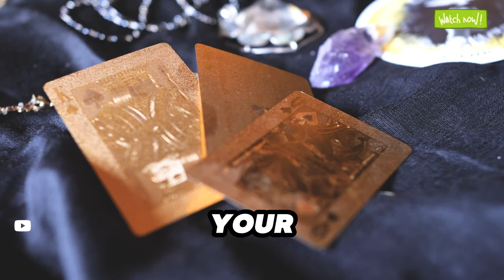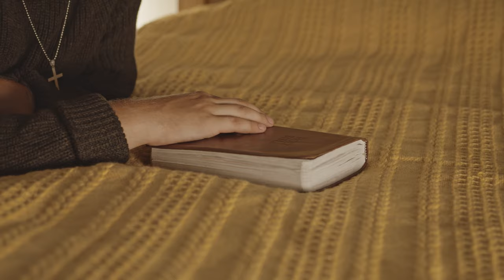How to Mentally Control Your Energy Field (Hidden Knowledge)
Embark on an enlightening journey with "How to Mentally Control Your Energy Field: Harnessing Your Invisible Power," a video that transcends mere information to offer a transformative experience. This guide invites you to delve into the world of energy fields, exploring how these invisible forces shape our lives and how we can manipulate them for personal growth. This video is not only educational but an invitation to harness the mystical yet scientifically supported power of your own energy field.

Discover how your thoughts and emotions emit vibrations that influence not only your personal well-being but also affect those around you. Learn practical techniques like mindful meditation, visualization, and emotional management to master the energy you emit.

Your participation is crucial; share your insights, experiences, or questions in the comments below. Engage with us as we dive deeper into understanding how your energy can be a powerful tool for personal and interpersonal development.

Whether you're looking to improve your mood, enhance your relationships, or simply gain a deeper understanding of how energies work, this video will guide you through the fascinating science and practical applications of energy fields.

🌟 Join us, and transform your energy to lead a more balanced and positive life. Your journey to mastering your own energy starts here.

If you really like the video and the channel, you should consider buying the creators a coffee. Let God's blessings on your life never end.

Chapters:
0:05 - Introduction to Energy Fields
2:30 - Scientific Background and Historical Insights
5:45 - Practical Techniques for Energy Manipulation
9:10 - The Impact of Emotions on Energy Fields
11:55 - Mindfulness and Meditation for Energy Control
14:20 - Visualization Techniques and Their Effects
16:45 - Conclusion and Ways to Apply Knowledge